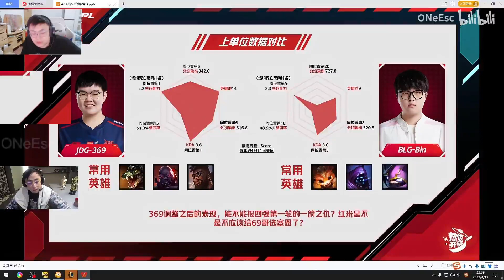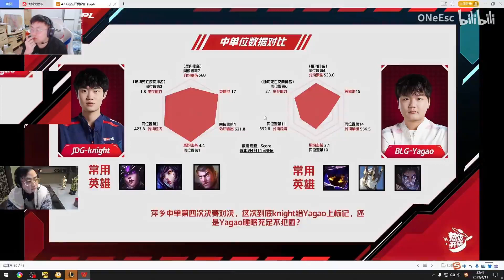众解说看BLG和JDG会师决赛双方数据分析！萍乡中单第四次会战！这次Yagao能否清算JDG！！